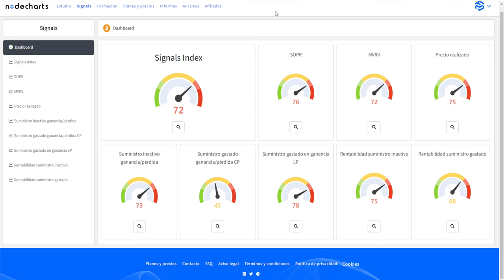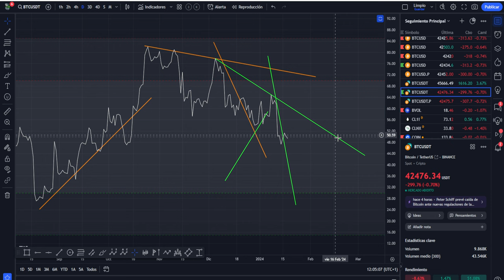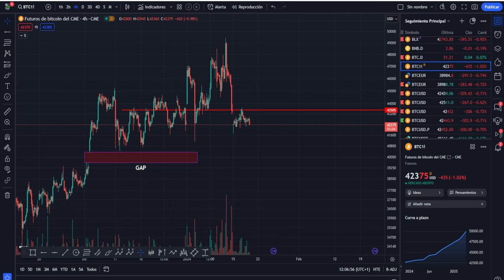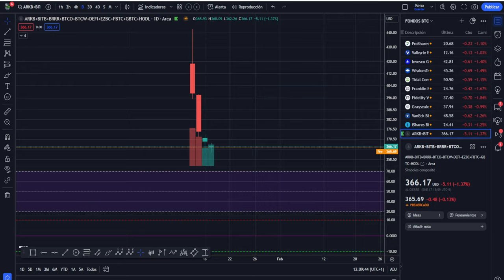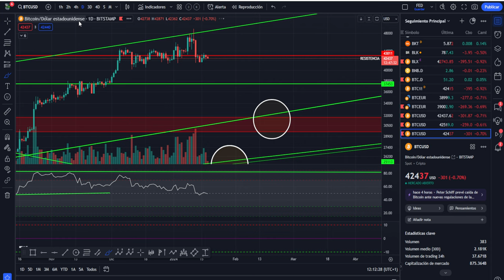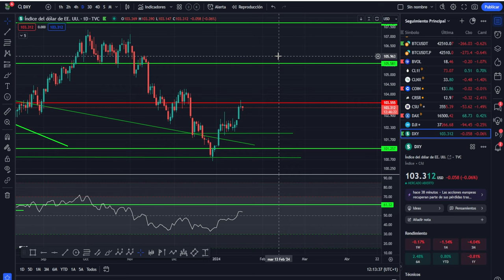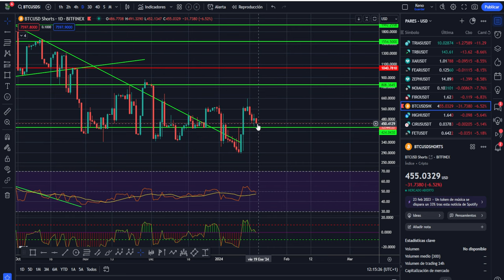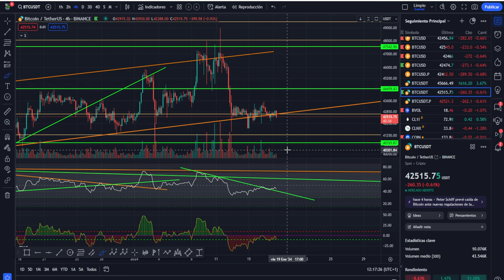💥 BITCOIN! Todo esto ROJO.... da que pensar 💥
Wallets USDT:
RED TRON:
trc 20
TFfCK3bPGRwUCbyAT2FGz8DL5dCmfoJ9z3
RED SOLANA:
sol
4bPbGsQ29cQdPvEDRRCp3BnsehKafudfX5o752SNshDV
RED ARBITRUM:
ARB
0x3da0d18666f57aa046493cdc100b6cdb4af3b253
RED KUCOIN:
KCC
0xdd4c6fc5e0f3faece4becf88f9e517748ce477d8